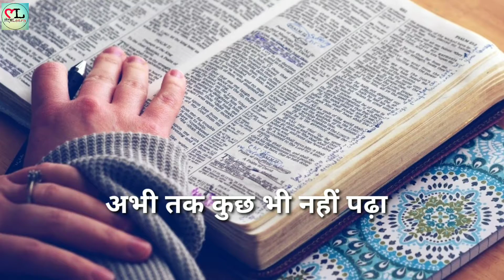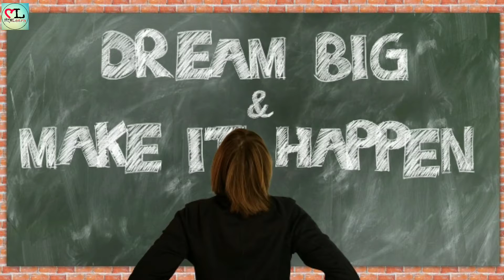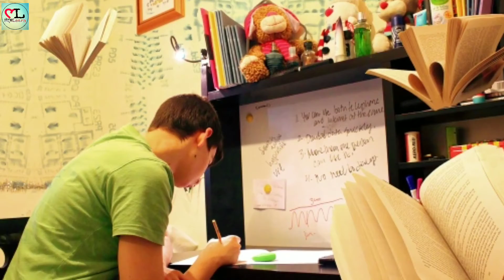How to Study Whole Syllabus in 1 Day and Night | Only 1 Tips for All Syllabus Compete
How to Study Whole Syllabus in 1 Day and Night | Only 1 Smart Tips for Complete All Syllabus

Hi.

Doston aaj ki iss video me humne discuss kiya hai disscus kiya hai How to Complete all Syllabus ,  Syllabus Pura karne ka tarike.  DOSTON  aaj ki iss video me mene aapko bhot hi Genuine Tips diye hai for CBSE BOARD Exams Students

Your Queries.
Only 1 Smart Tips for Complete All Syllabus

how to study whole syllabus
how to study whole syllabus in night
Exam time me kaise padhe
1 din me kaise padhe
How to study
Syllabus kaise Complete kare
Syllabus Complete
Student
Exams
Exam study tips
Students Motivational video for success in hindi
Motivational video for CBSE BOARD Exams
Students Motivational video
Exams Motivational video

1. How to Study in Exams time
2. board exams 2020 class 10 tips for study
3. how to study
4. top 5 tips fro students in winter time
5. how to study with full concentration
6. how to study with full attention
7. how to study with full concentration for long hours
8. winter time study
9. सर्द पढ़ाई कैसे करे
10. ठंडी में पढ़ने के वो 5 तरीके
11. ठंडी में पढ़ाई कैसे करे

1. THIS Video has no negative impact the Original Works (It would actually be positive for us )
2. THIS Video is also used for teaching purpose
3. IF you are the legal Content OWNER of any video posted into this channel and Would like them REMOVED please Please massage me.